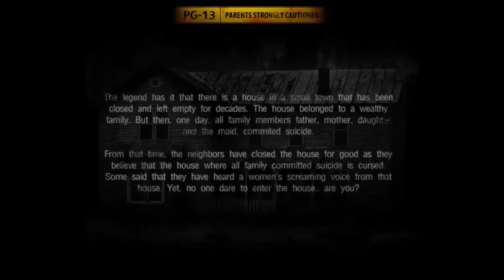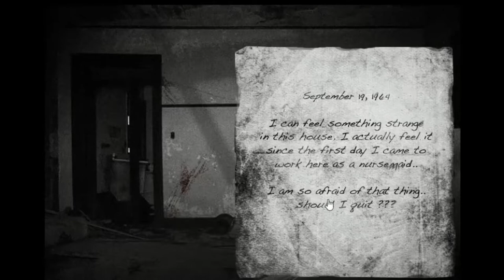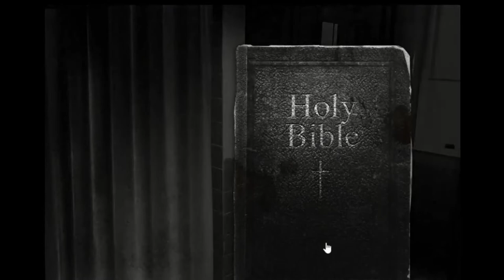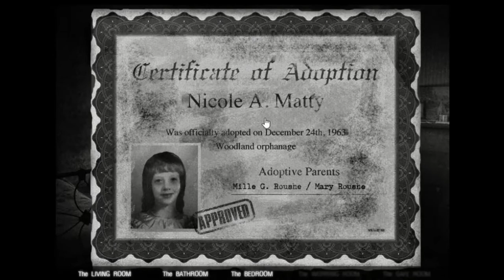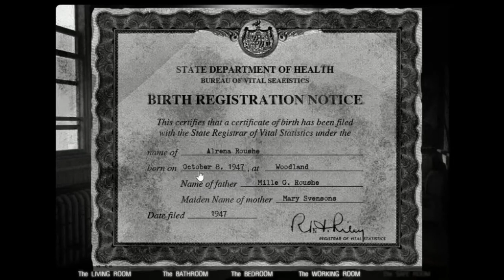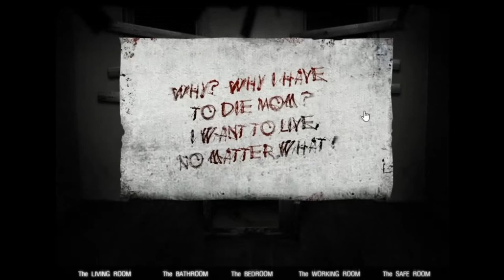Facing My Fears || The House 2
I've been terrified of this game for many years (without even being exposed to it more than once or twice), and have finally decided to play it again.

Play the game for whatever reason...